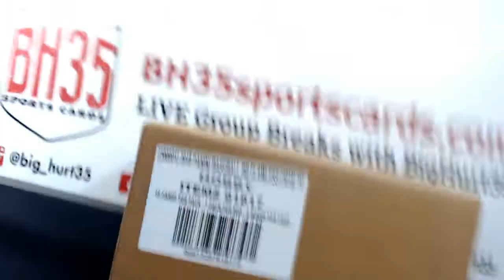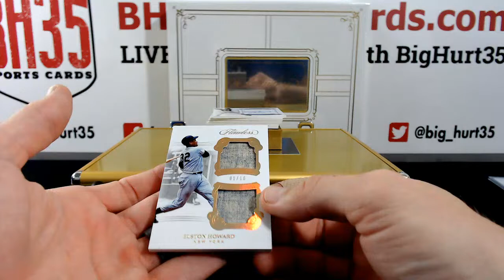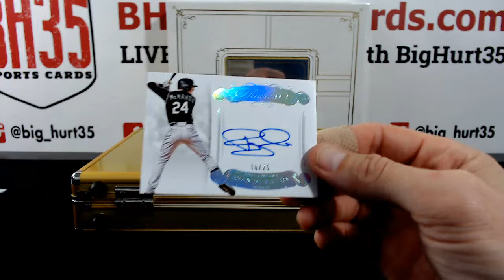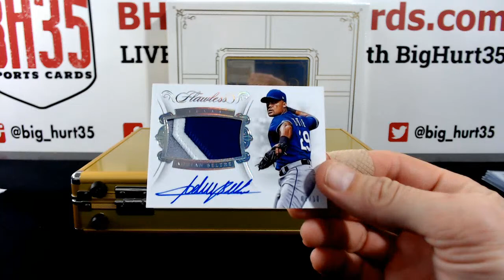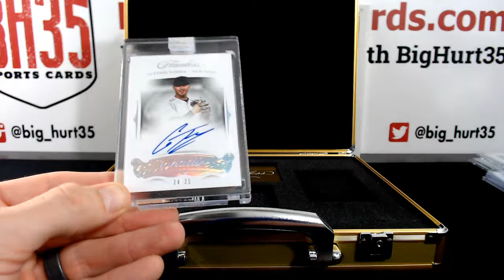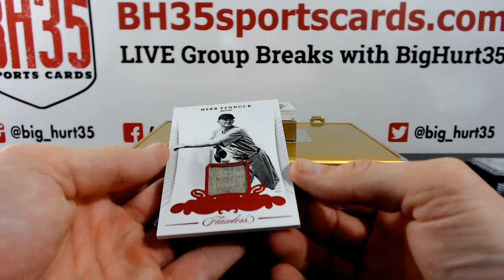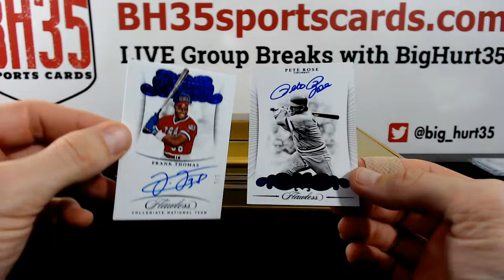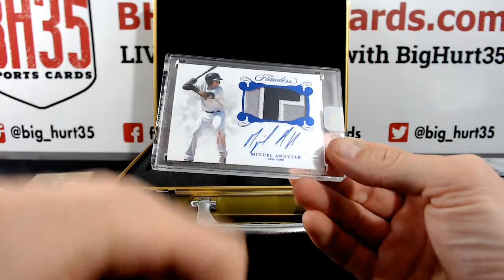2018 Panini Flawless Baseball | 2 Box Case Break #5 Pick Your Teams